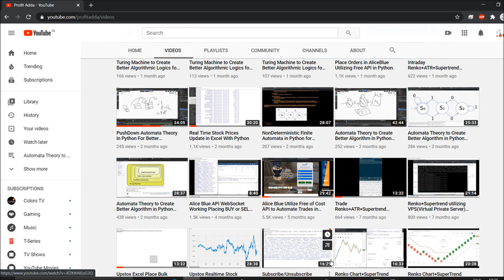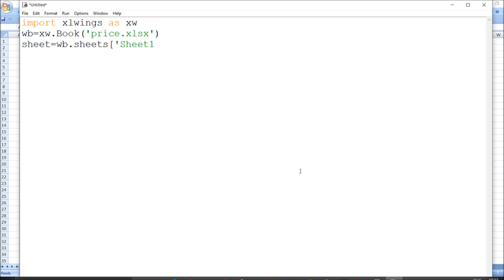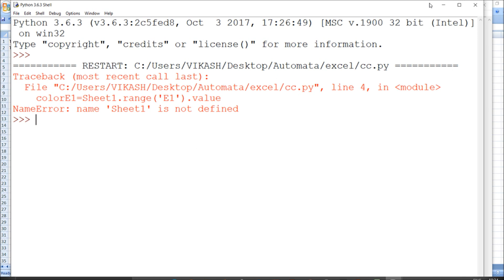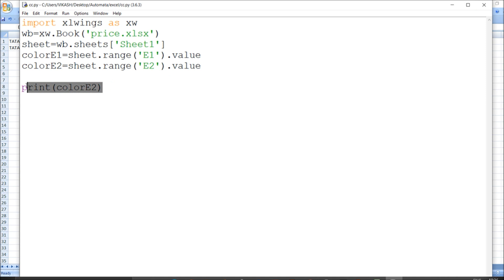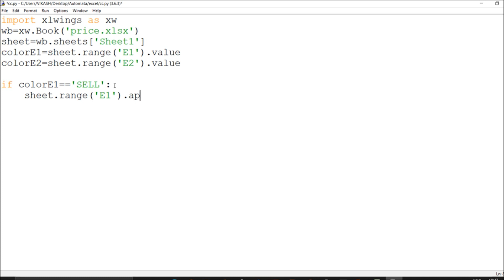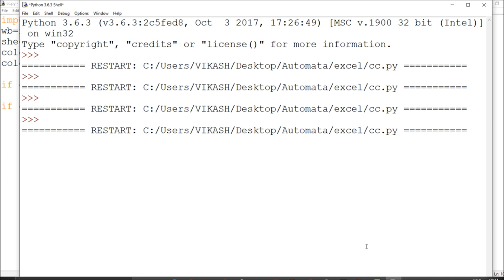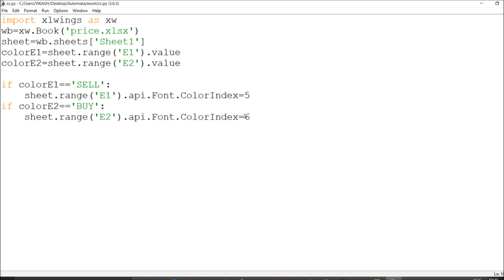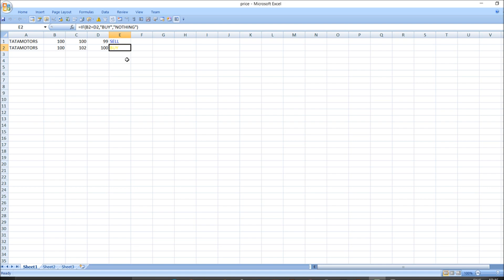Excel Conditional Statements Color Change in Excel with Python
Open Alice Blue Account and Get Free API Secret For Programmatic Trading Please

Refferal or UCC ID=168010

Try DigitalOcean to Automate Trades in Cloud Platform Get Free Credit

Open an Binance CryptoCurrency Trading Account to Automate Trading Strategy